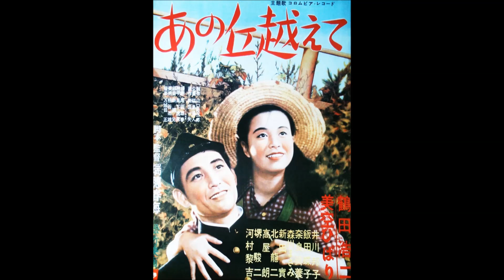あの丘越えて cover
本当に懐かしい曲ですね。